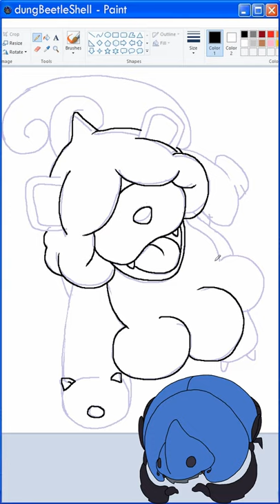Hisuian Growlithe MSPaint Speedpaint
I thought I might as well show off some art that I wouldn't normally post as a complete video but that could be still worth showing here, and this might be the right format, let me know if you think I should do more!

I enjoy the original Growlithe and Arcanine evolution line, but I used to think they were a little bit overrated, it was only after I used them that I couldn't help but love them too! This new regional variant was love at first sight!